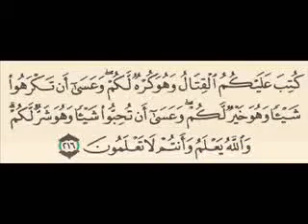الصحفي و كأس العالم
شيخ الحويني يحكي  قصتين فيهما عبرة
أحداهما عن كأس العالم